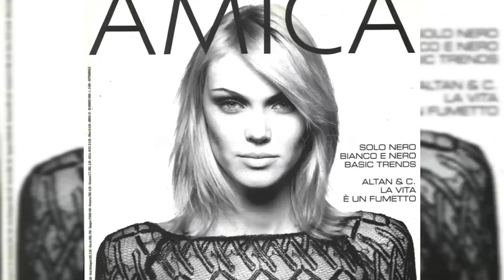SHIRLEY MALLMANN | The Lynx Eyes